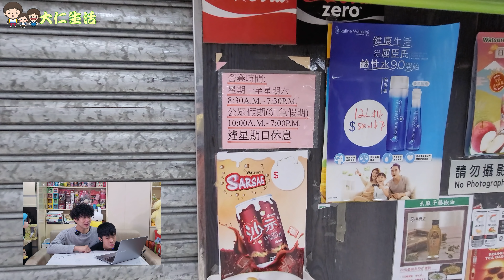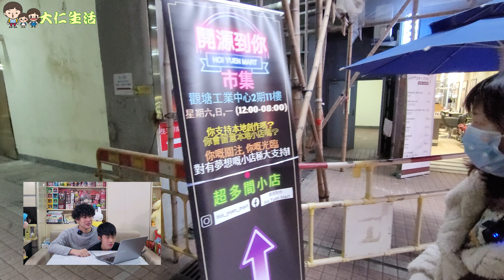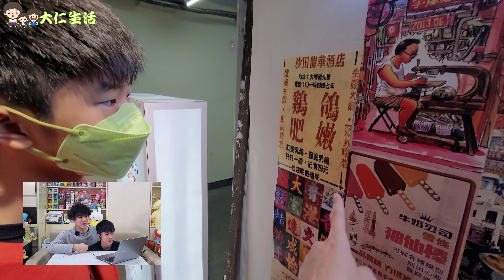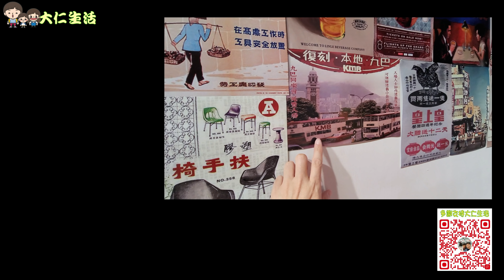【從未曝光5條片】 上唔到MTR? + 玩AIA都驚? + 牛頭角摸門釘 + 西九龍又扭蛋 + Mirror匙扣市集 @ 一齊睇NG片💁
點解SY慢吞吞上唔到地鐵?
原來我哋有好多片都未剪過出嚟畀大家睇
天氣凍, 又疫情嚴重, 無出街
索性再將NG影片同大家一齊睇